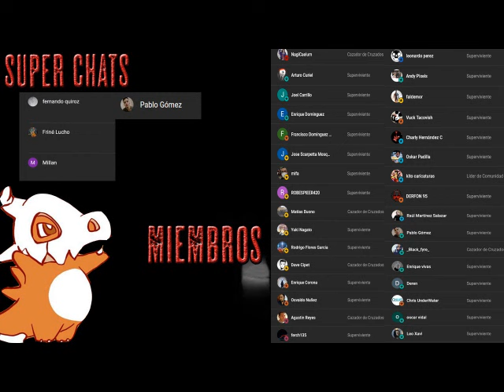Apocalipsis Island 5 - Nuevos Orígenes - AUDIOLIBRO NARRADO - Parte 4